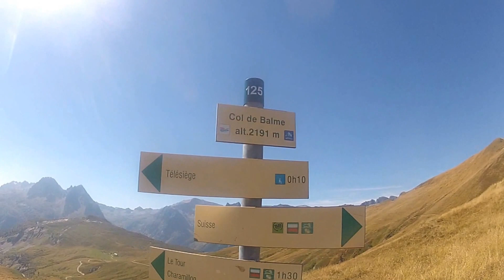2015 Août Tour du Mont Blanc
Tour du Mont Blanc col du Bonhomme col de Balme Grand Col Ferret lac Blanc sommet du Brévent